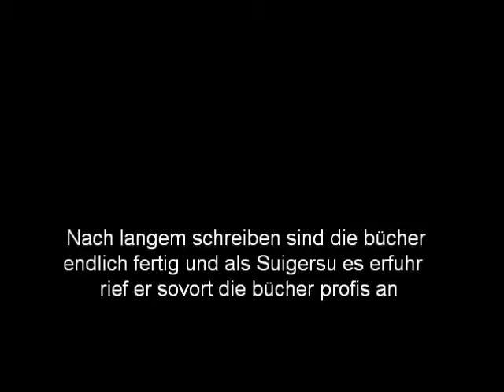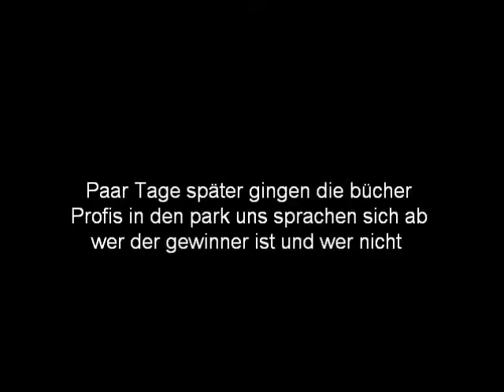Kampf um die Liebe teil 7 der beginn vom halbfinale